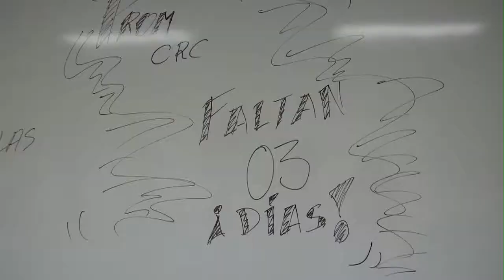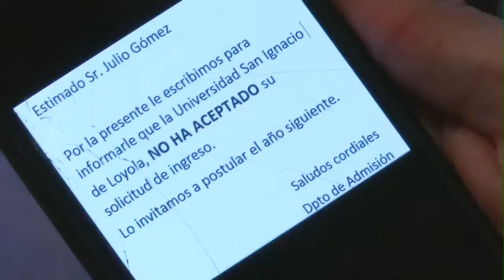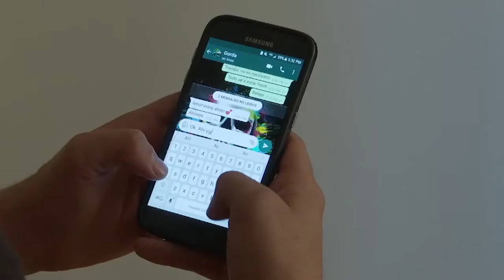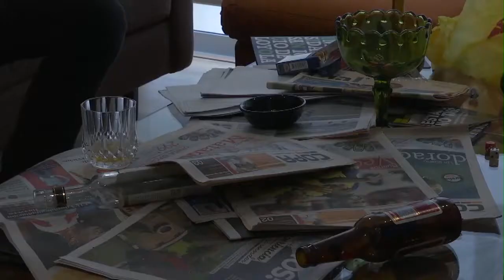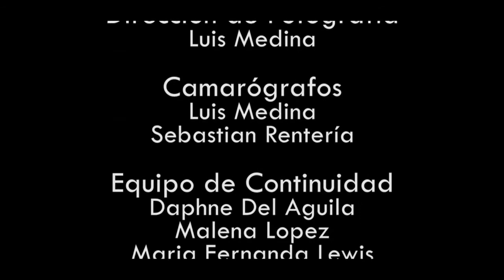Cortometraje: "Segundas Oportunidades"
Dirección: Francisco Fernández
Producción: Malena López, Daphne Del Aguila, María Fernanda Lewis
Asistente de producción: Berta Li
Dirección de arte: María Fernanda Lewis, Daphne Del Aguila, Malena López
Dirección de casting: Daphne Del Aguila
Sonido: Sebastian Rentería, Berta Li
Dirección de fotografía: Luis Medina
Camarógrafos: Luis Medina, Sebastian Rentería
Equipo de continuidad: Daphne Del Aguila, Malena López, María Fernanda Lewis
Post producción: Francisco Fernández,  Luis Medina, Malena López
Musicalización: Berta Li, Luis Medina.